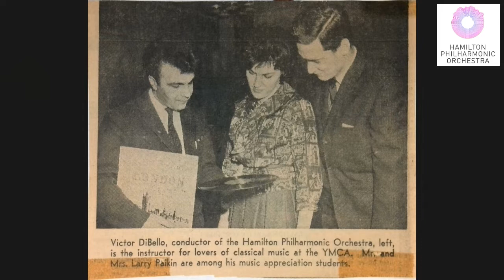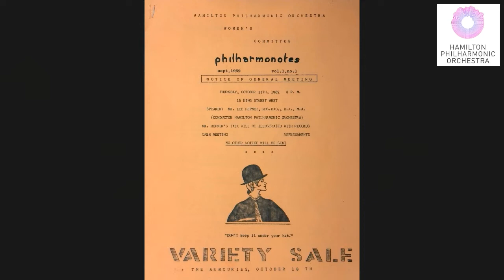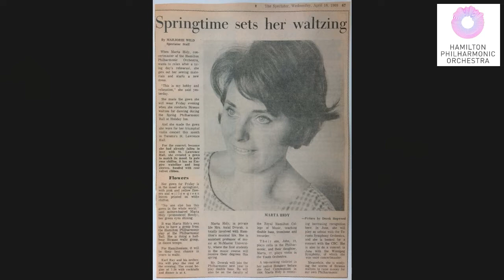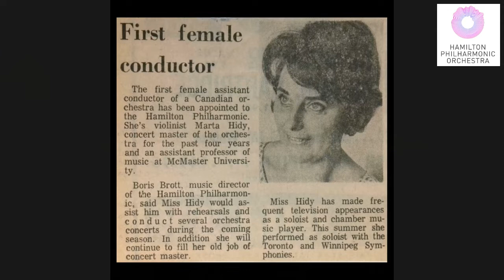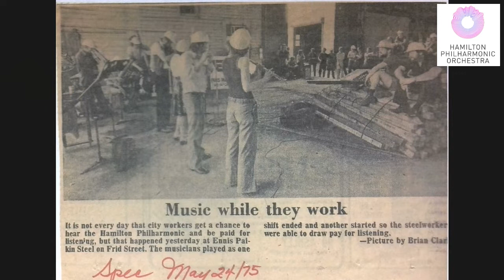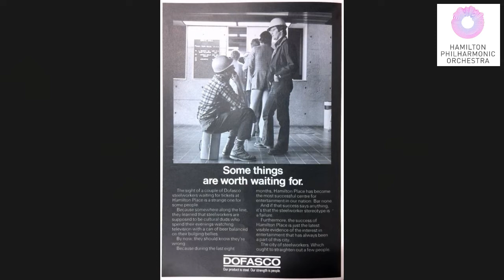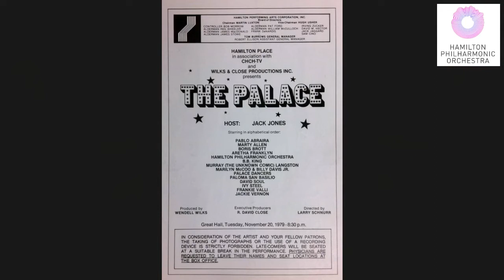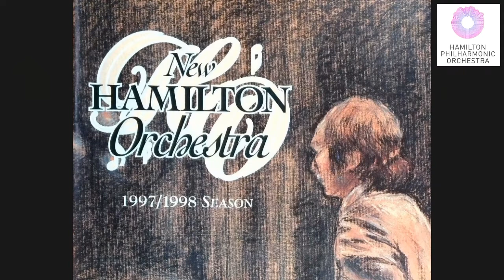Get to Know the HPO: A Shared History Project | HPO@Home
Communications and Outreach Assistant Megan Nourse joins Composer-in-Residence Abigail Richardson-Schulte to discuss the HPO: A Shared History project. Megan has spent the past year cataloging concert programs, photographs, newspaper clippings and interviews from the HPO's past. Learn about the HPO through the decades and view historical documents from the HPO's archive.